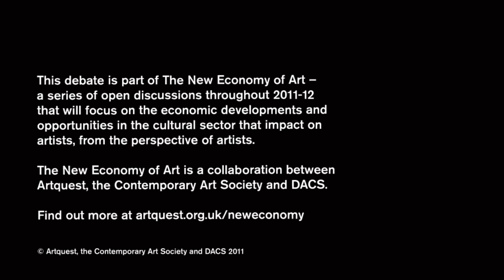Debate: What are we worth? (Part 1/5) Introduction - Gilane Tawadros, DACS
What are we worth? Artists and the Economic Crisis is the first in a new series of debates by Artquest, the Contemporary Art Society and DACS.

Speakers John Kieffer, Bob and Roberta Smith and Zineb Sedira looked at how artists can create income in support of their practice in a period of dramatic economic, social and technological change. Through open discussion the speakers considered how artists can harness their cultural assets and intellectual property -- both tangible and intangible -- to support their practice financially

Listen to each of the speakers:
Gilane Tawadros - Part 1/5
John Kieffer - Part 2/5
Bob and Roberta Smith - Part 3/5
Zineb Sedira - Part 4/5
Panel discussion and questions from the audience - Part 5/5

'What are we worth?' is part of The New Economy of Art -- a series of open discussions throughout 2011-12 that will focus on the economic developments and opportunities in the cultural sector that impact on artists, from the perspective of artists.

The debate took place on 18 October at Conway Hall, London.

Next talk - March 2012.

Speaker biography
John Kieffer has over 25 years' experience in UK and international cultural policy, arts funding, creative programming, arts management, creative industries development, and the music industry. In 2009 he edited After The Crunch with John Holden, John Newbigin and Shelagh Wright and is working with the same team on a new book called Creativity Money Love: Learning for the 21st Century to be published in November.

Zineb Sedira is an artist whose practice encompasses photography, installation and video. She works between Algiers, London and Paris. Zineb has exhibited widely from the Venice Biennale to the Pompidou Centre and the Folkestone Triennial and solo shows in Copenhagen, Toronto, Algiers, Paris and London.

Bob and Roberta Smith's work often takes the shape of hobbies; music, cooking or DIY which is then combined with a subversive humour. Past shows have involved performances, a large installation made with personalised signs on scrap materials and wall based paintings on wooden panels. His DIY approach appropriates the languages of folk, punk and the alternative protest movements to personalise political sloganeering